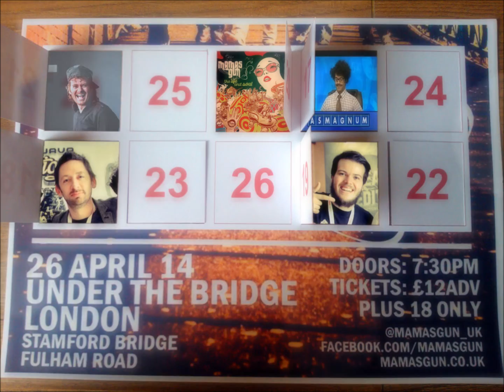Mamas Gun Gig Countdown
Advent Calender countdown to Mamas Gun at Stamford Bridge 26th April 2014